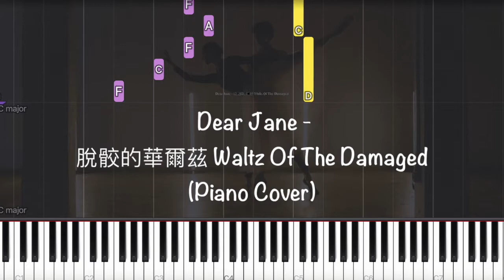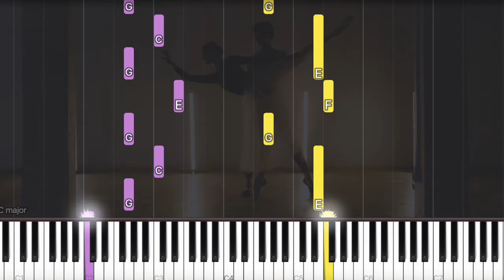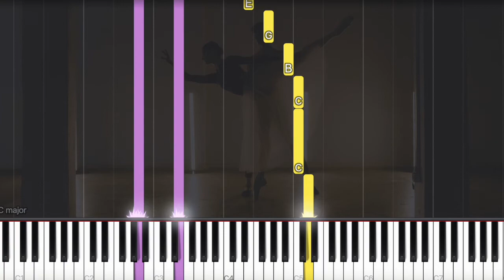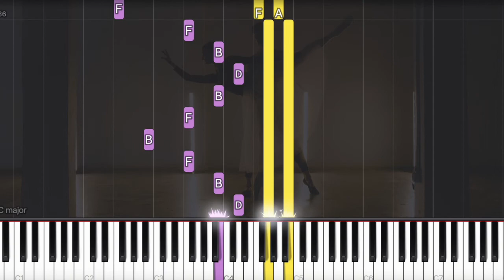Dear Jane - 脫骹的華爾茲 Waltz Of The Damaged (Piano Cover, Piano Tutorial) Sheet 琴譜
pianoTutorial SoftPiano SheetMusic 鋼琴教學 EasyPiano Many piano songs tutorial for you to learn.